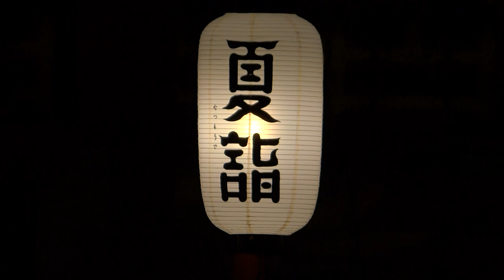浅草神社 夏詣 2020 23時30分 ５ヶ月振りの浅草散歩 浅草 東京都は14日、都内で新たに143人が新型コロナウイルスに感染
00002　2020年　7月14日　月曜日

2020年7月14日 19時12分
東京都は14日、都内で新たに143人が新型コロナウイルスに感染していることを確認したと発表しました。
東京都は14日、都内で新たに10歳未満から80代の男女合わせて143人が新型コロナウイルスに感染していることを確認したと発表しました。
都によりますと、143人のうち、20代と30代が合わせて93人と全体の65％を占めている一方、40代以上は37人でおよそ26％を占めています。
143人のうち79人はこれまでに感染が確認された人の濃厚接触者で、64人はこれまでのところ感染経路がわかっていないということです。

また、都によりますと、新たに感染が確認された143人のうち24人が、ホストクラブやガールズバーなど接待を伴う店の従業員や客だったということです。

このほか、
▼職場内での感染が17人、
▼家庭内での感染が10人、
▼新宿区の劇場で行われた舞台公演の観客やスタッフが6人、
▼会食を通じた感染が5人だったということです。

地域別では、
▼新宿エリアが23人だった一方、
▼池袋エリアで感染が確認された人はいませんでした。

これで都内で感染が確認されたのは合わせて8189人になりました。
一方、きょう都内で死亡が確認された人はいませんでした。